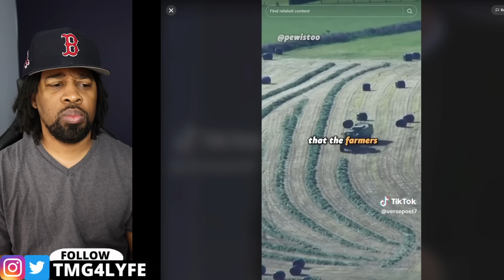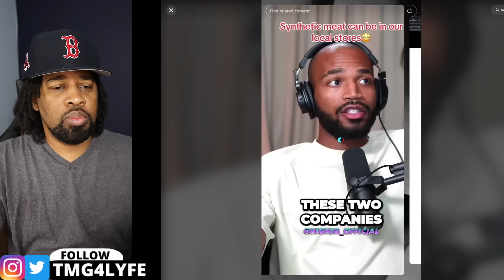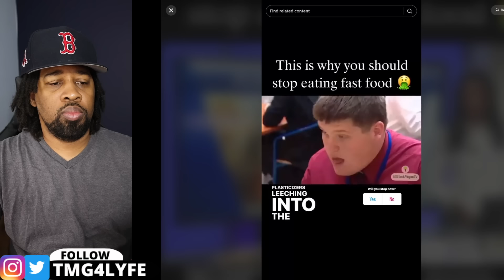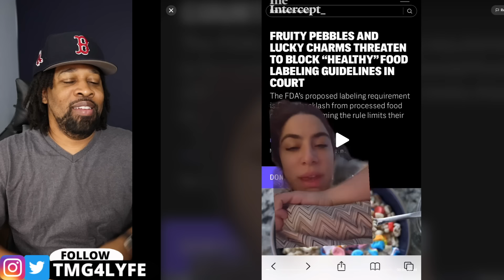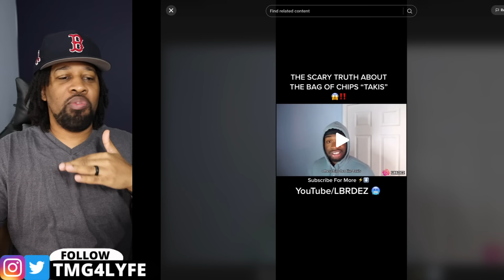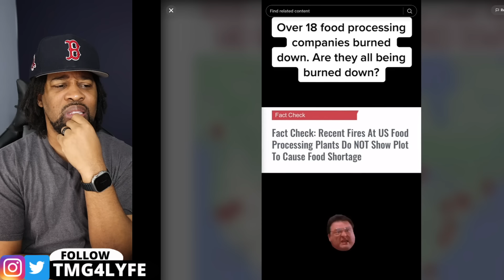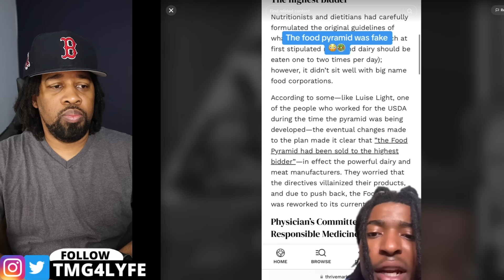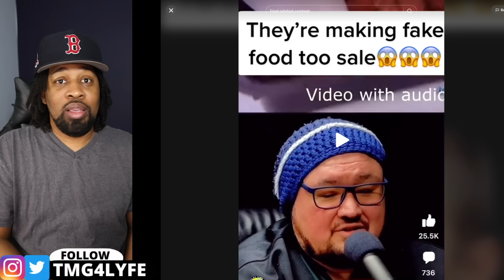Really Weird Videos No One Can Explain